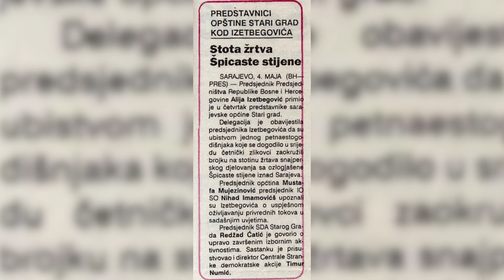Porodice o zloupotrebi imena ubijene djece Sarajeva